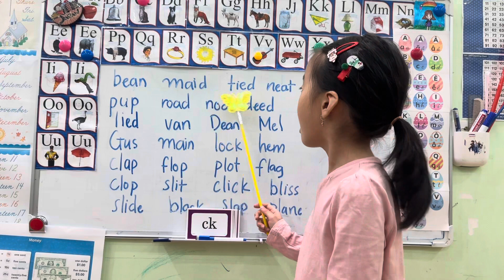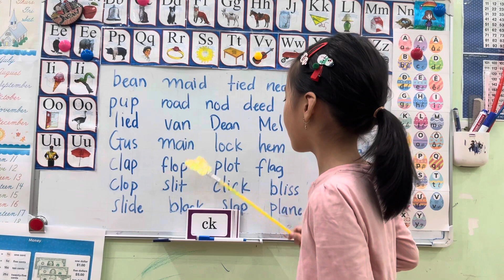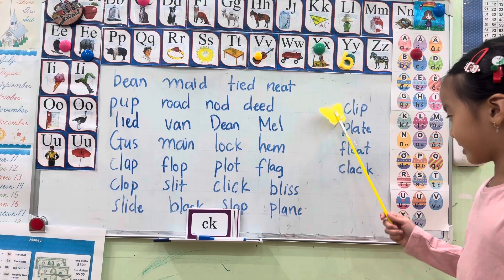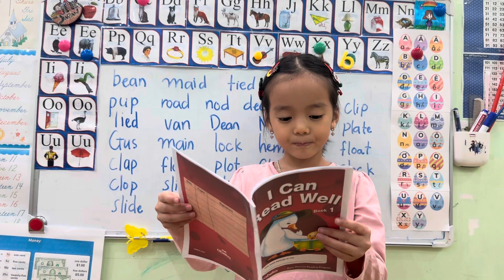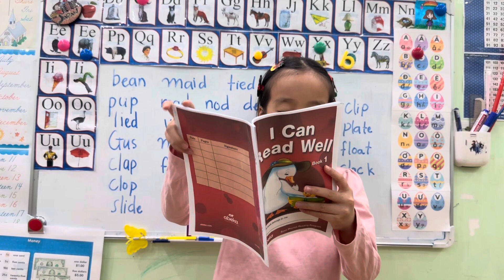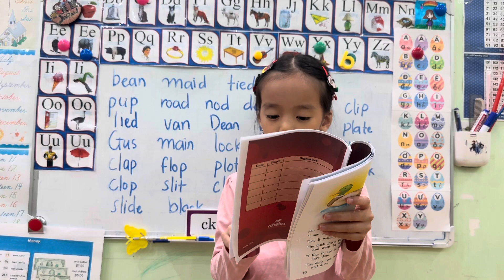Reading with Pan | abeka k5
Đọc từ, đọc truyện và trả lời câu hỏi cùng Pan